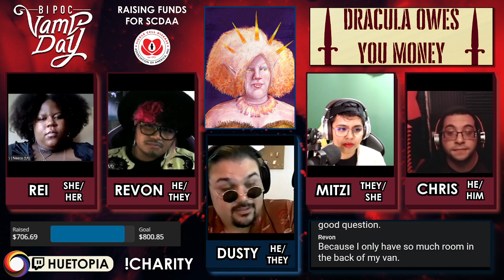BIPOC Vamp Day: Dracula Owes You Money | For SCDAA !charity | FREE PALESTINE | BLM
Dracula Owes You Money, written by Dusty (he/they) , is a Honey Heist hack where you and a group of other swindled victims have reached their last straw, and have come together to confront them at their hideaway to get your money back or die trying. This game was created for BIPOCVampJam, as part of BIPOCVampDay (Sept 17-19)